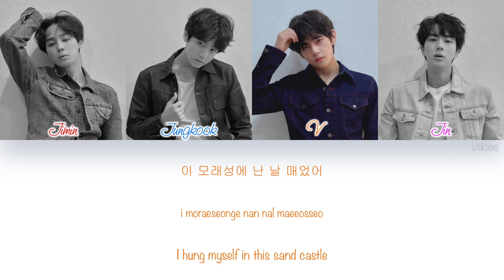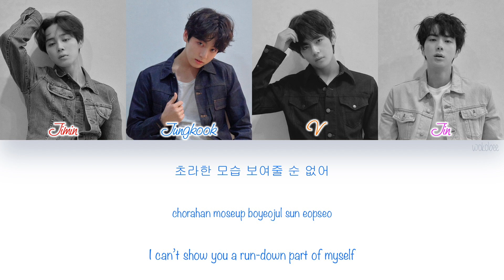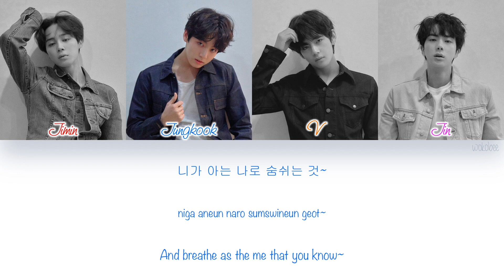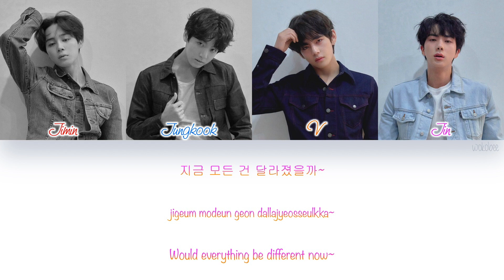[HAN|ROM|ENG] BTS (방탄소년단) - The Truth Untold (전하지 못한 진심 (Feat. Steve Aoki)) (Color Coded Lyrics)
BTS (방탄소년단) - The Truth Untold (전하지 못한 진심 (Feat. Steve Aoki)) with Hangul, Romanization and English subs.

[SONG INFO]

Title: The Truth Untold (전하지 못한 진심 (Feat. Steve Aoki))
Artist: BTS (방탄소년단)
Album: LOVE YOURSELF 轉 'Tear'
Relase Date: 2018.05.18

Lyrics: Steve Aoki, Roland Spreckley, Jake Torrey, Noah Conrad, Annika Wells, RM, Slow Rabbit
Composer: Steve Aoki, Roland Spreckley, Jake Torrey, Noah Conrad, Annika Wells, RM, Slow Rabbit
Arrangement: -

[COLOR CODE]

Red - Jimin
Light Blue - Jungkook
Orange - V
Pink - Jin

[TRACKLIST]

[CREDITS]

Romanization: me
English Translation: ibighit (Youtube)